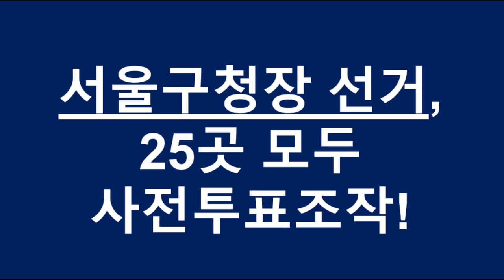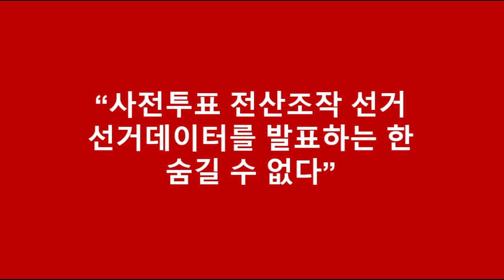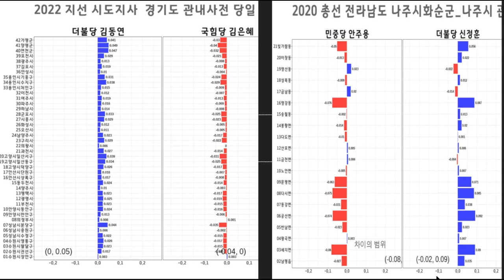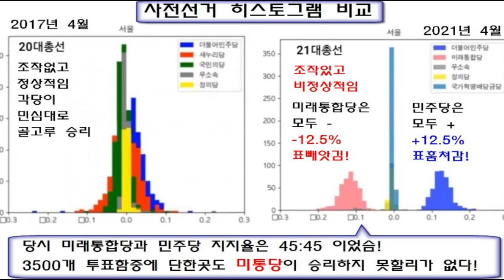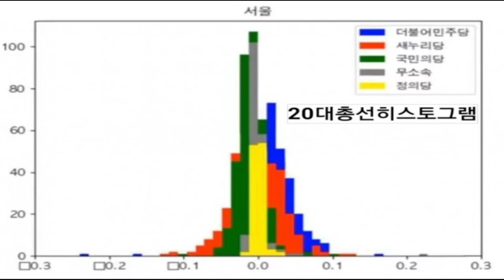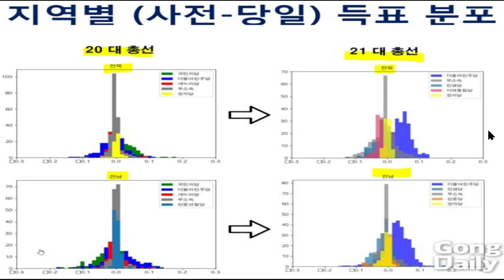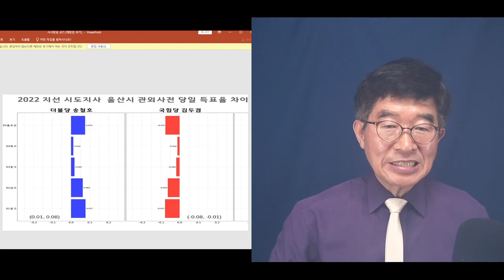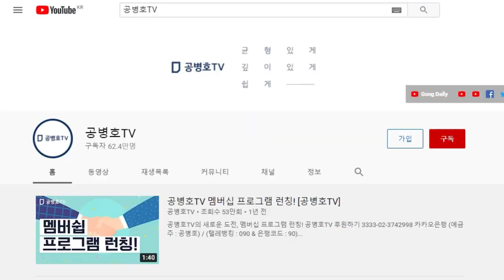"25개 서울구청장 모두" / 어쩌면 2018지방선거의 반복일까 / 2022지방선거, 서울구청장 선거 결과 분석 / 참으로 한심하고, 대책없는 사회 [공병호TV]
Bitcoin : 3MTW849AkP2ftLeSK2teZHMmzLu7Z83s9U